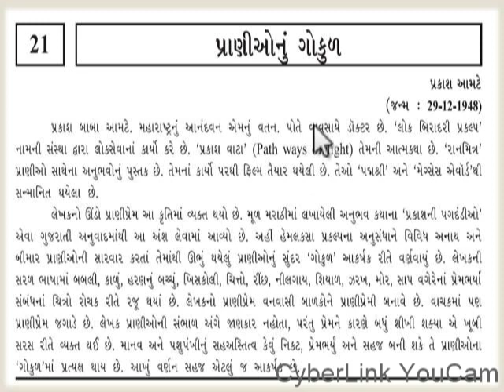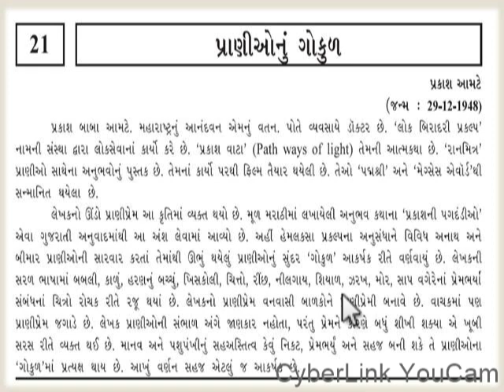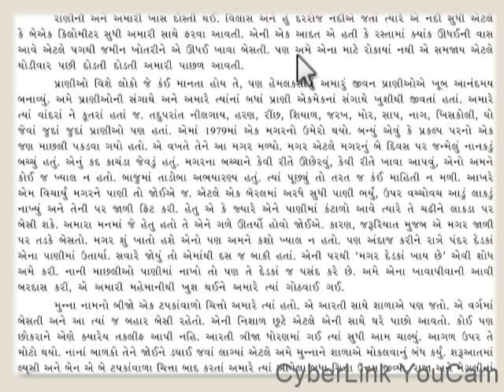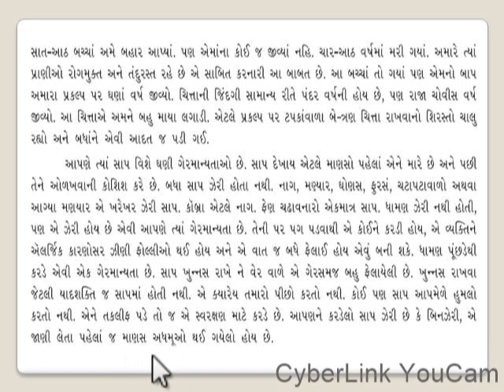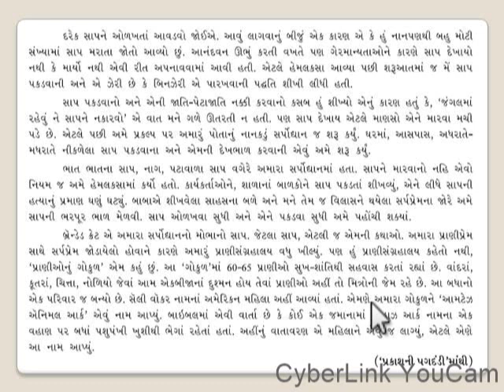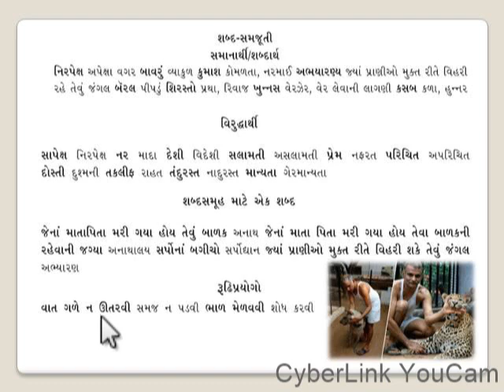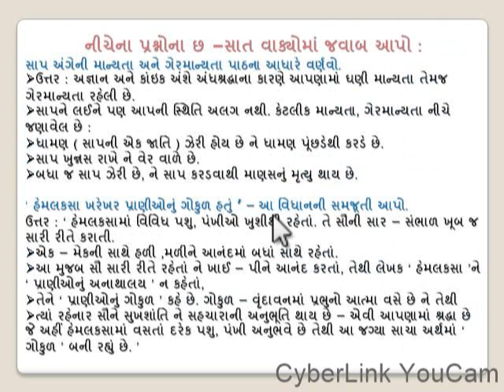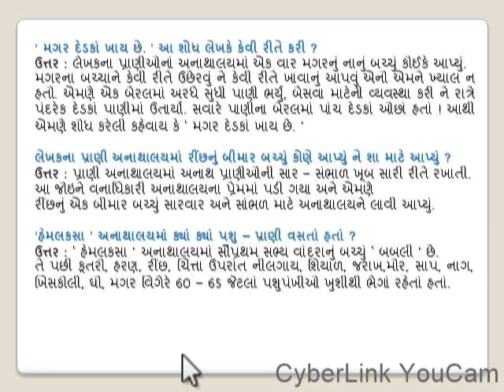Std9Gujarati_Chap_no_21. Prani aonu Gokul (with Question-Answer) પાઠ : પ્રાણીઓંનું ગોકુળ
Madhav Language Classes
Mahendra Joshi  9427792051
L- 8 Suryakiran Complex, Opp. West field Mall
Near Saint XVRS School, Ghod Dod Road, Surat.